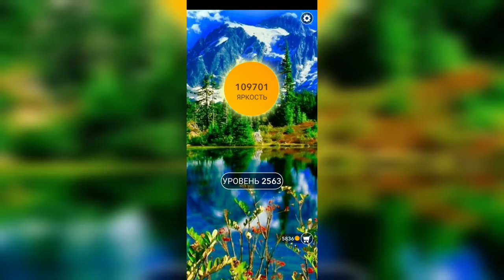Word / Слово Крест: Поиск русского кроссворда / Уровень 2563